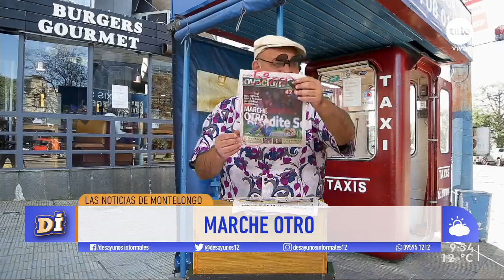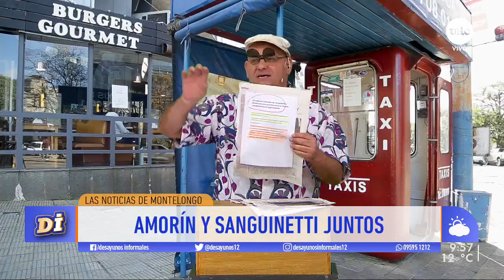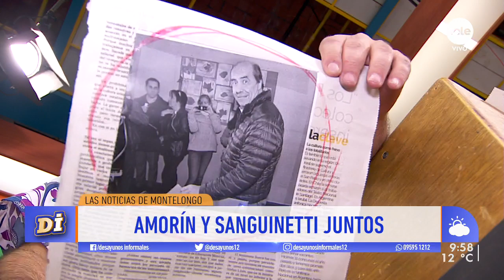Las noticias de Montelongo / 1/8/19